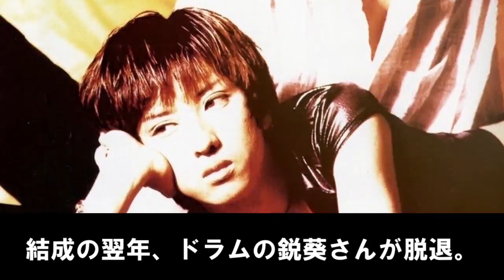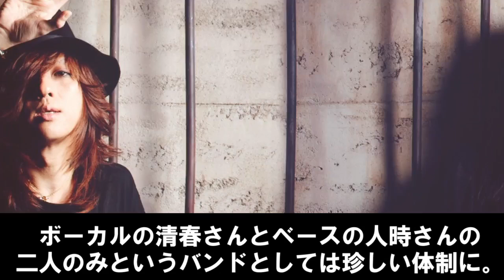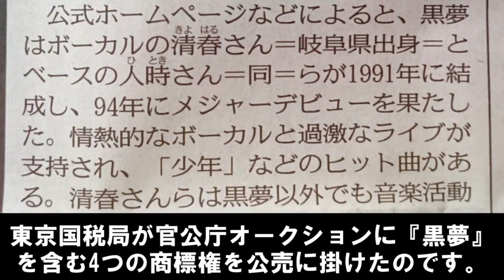【驚愕】黒夢の解散理由がヤバい！清春とメンバーの確執と解散の本音！【懐かし芸能情報】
黒夢の解散理由がヤバい！